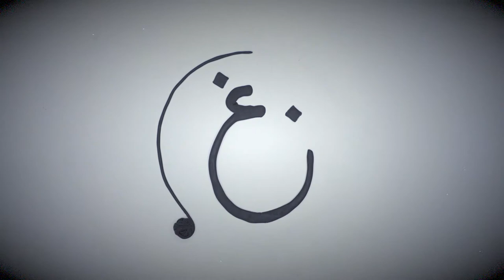Intro Logo | Nawaf Gheraibah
Introduction Logo (Stop Motion Claymation) | Nawaf Gheraibah